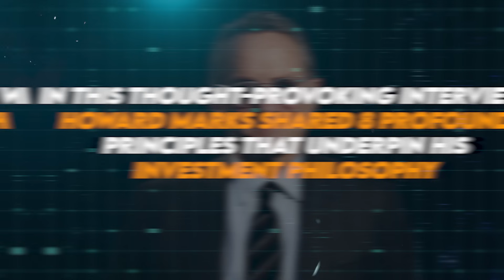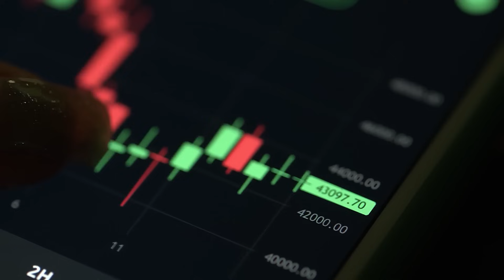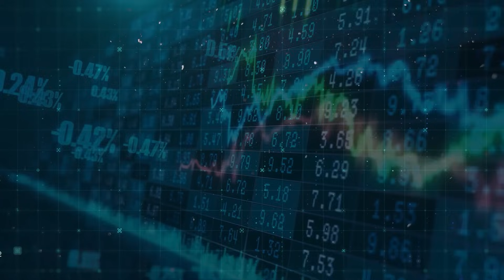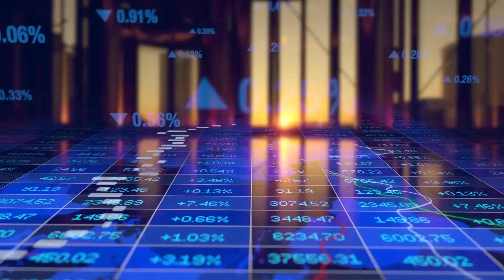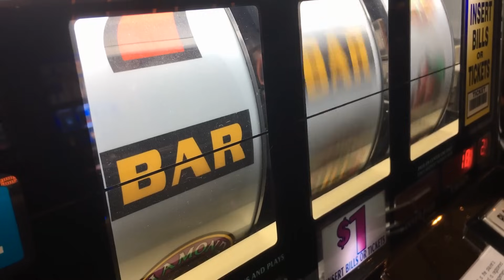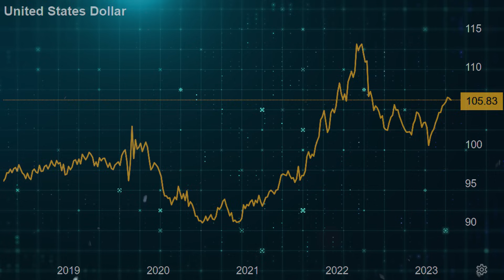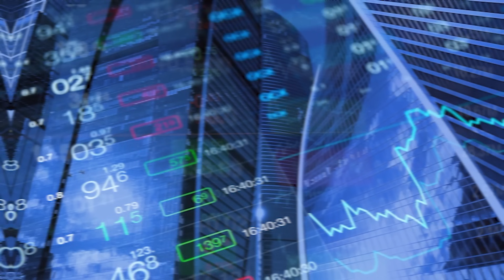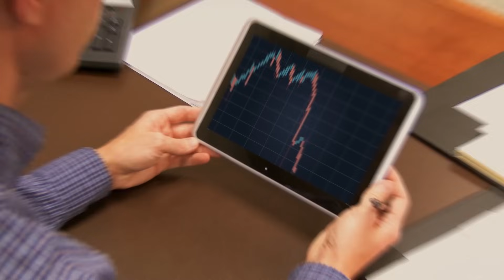Howard Marks Explains The BIGGEST Investing Opportunity In 43 Years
Howard Marks is a distinguished figure in the financial world, co-founded Oaktree Capital Management in 1995, and has cultivated one of the largest debt operations and investment firms globally. In a recent episode of "Bloomberg Wealth with David Rubenstein," Marks imparted invaluable wisdom. One of his key messages is the caution against attempting to predict the market's every twist and turn, a reminder that even seasoned investors like Warren Buffett have made their share of missteps. Marks has also sounded the alarm on the perilous path that many debt-laden companies are currently treading. Furthermore, he has vocally criticized lawmakers for their high-stakes brinkmanship concerning the debt ceiling. In this thought-provoking interview, Howard Marks shared 8 profound principles that underpin his investment philosophy. Watch the video to explore these principles in depth and uncover how they can seamlessly integrate into your life and investment strategy.